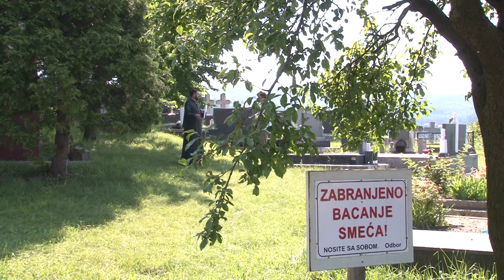Na području općine Kakanj nalazi se ukupno 11 kapela, o njima brinu paroh kakanjski i vjernici